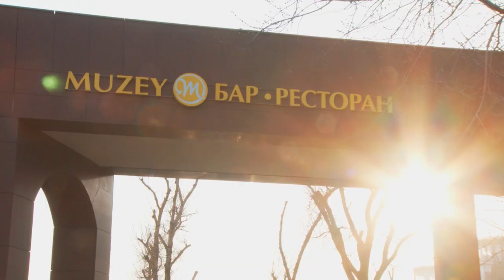Бизнес ПЛЮС. Алексей Родзянко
Тема: «Возрождение конного поло в России». В ходе передачи Алексей Родзянко - президент «Московского поло клуба» рассказывает о проблемах конного поло в России, возможностях развития, перспективах.
Ведущие: главные редакторы журнала GENTL'S (РедакторShe) - Татьяна Шифрина и Анастасия Шин.